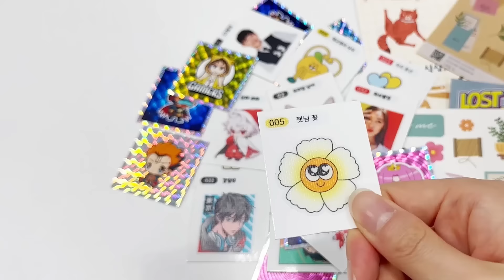내 마음에 착! 붙는 최애 스티커💕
이미지만 넣어서 간단하게!
내 마음에 착! 붙는 나만의 최애 스티커
퍼블로그에서 만들어봐요🤗